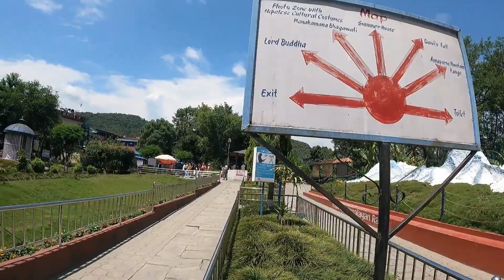DEVE'S FALL IN POKHRA//HIDDEN PLACES IN POKHRA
Hii every one this strange nomad vlogs,i hope you enjoying this vlog.

I hope you all enjoying my content...so keep love me and also I want your support.